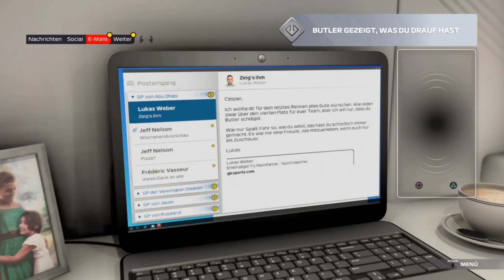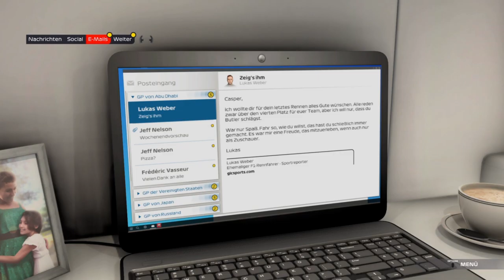F1 2021 Braking Point Story #17 Kapitel 16 Es endet wo alles begann